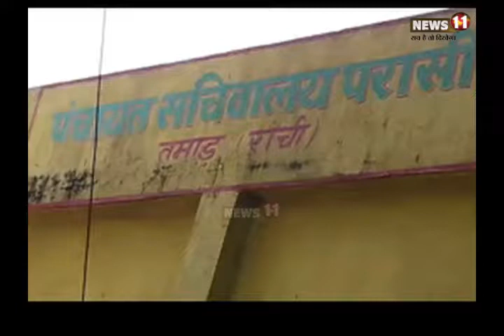रूंगटा माइंस की जन सुनवाई, अधिकारियों ने सोना अयस्क खनन से संबंधित रिपोर्ट प्रस्तुत की...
खूंटी लोकसभा के तमाड़ विधानसभा क्षेत्र के परासी इलाके में सोना अयस्क खनन को लेकर आज जन सुनवाई कार्यक्रम का आयोजन किया गया. कार्यक्रम में रूंगटा माइंस लिमिटेड के शीर्ष अधिकारी, पर्यावरण पदाधिकारी, जिला प्रशासन और बड़ी संख्या में ग्रामीण महिला पुरुष उपस्थित थे.

जन सुनवाई कार्यक्रम में दिल्ली से आये रूंगटा माइंस के अधिकारियों ने सोना अयस्क खनन की प्रस्तावित योजना से संबंधित रिपोर्ट प्रस्तुत की. रिपोर्ट में बताया गया कि वर्त्तमान में सोना अयस्क खनन को लेकर कई प्रक्रियाएं पूरी की जाएंगी. सबसे पहले जनता से आम राय लेकर पर्यावरण क्लियरेंस लिया जाएगा. फॉरेस्ट क्लीयरेंस, खान सुरक्षा मानक समेत अन्य जरूरी प्रक्रिया पूर्ण की जाएगी. खनन से प्रभावित होने वाले ग्रामीणों को रूंगटा माइंस के अधिकारियों ने बताया कि खनन लीज का क्षेत्र 75.273 हेक्टेयर होगा. प्रभावित होने वाले गांवों में परासी, कुटाचउली और कोठाडीह गांव शामिल हैं.प्रति वर्ष 60006.18 टन सोना अयस्क खनन किया जाएगा. खनन का जीवनकाल 50 वर्ष का होगा. यह भी बताया कि खनन इलाके में बनने वाले गड्ढे को पुनः मिट्टी से भरा जाएगा. वृक्षारोपण भी किया जाएगा. ग्रामीणों की सभी मूलभूत जरूरतों को रूंगटा माइंस पूर्ण करेगी.